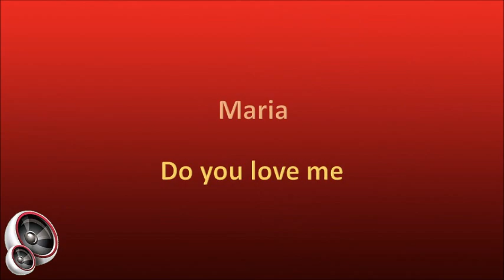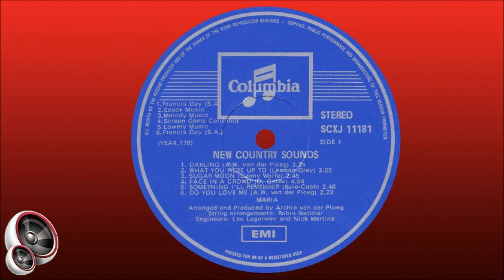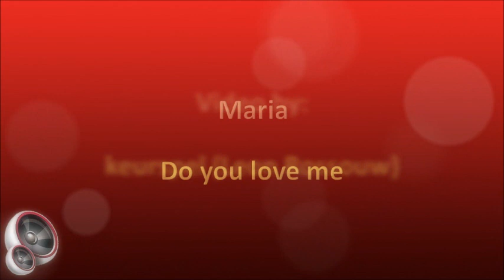Maria - Do you love me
Carmélia Maria Neto Lopes was born in Lourenço Marques (now Maputo) in Mozambique on 4 March 1945, but her parents moved to Johannesburg, South Africa, when she was 2 years old. In 1964 she started singing professionally at Archies nightclub and the Lourenço Marques restaurant, both in Hillbrow, as well as at the Top of the Carlton restaurant in Johannesburg. In 1968 she did backing vocals, together with Stevie van Kerken, on a 7” single of Dickie Loader, and he was so impressed with her voice that she was given the opportunity to record her own albums. Both “This Is Maria” and “Goodbye Jimmy Goodbye” were released in 1968, and in 1970 she recorded a third album, “New Country Sounds”.

She only became a household name in 1972, however, when she released the 7” single “I’m on fire”, which was a South African Top 20 hit in 1973, reaching #3 and charting for 21 weeks. Later that year she had her biggest hit with “Clap your hands and stamp your feet” which reached #1 and charted for 19 weeks. Sy also charted with “Hurry on home” in 1974 and “Stand up like a man” in 1976 and had radio hits with “Scratch my back” and “Sweet little rock 'n roller”, both in 1974. In that year she won a SARIE award as "Most Popular Top Artist of the Year".

A few years later she fell ill and passed away on 10 May 1980, aged 35, of cancer.

This song is from the album "New Country Sounds", released in 1970. Several of the songs on the album were written by her husband, Archie van der Ploeg, one of South Africa's great guitar players who was a member of bands such as The Giants, The Silhouettes and Zebra, and who also arranged and produced the album.

MANY THANKS TO TERTIUS LOUW FOR THE AUDIO AND SCANS! THIS ALBUM IS EXTREMELY DIFFICULT TO FIND AND I'M ALMOST CERTAIN THAT MOST COLLECTORS ARE UNAWARE THAT IT EVEN EXISTS.